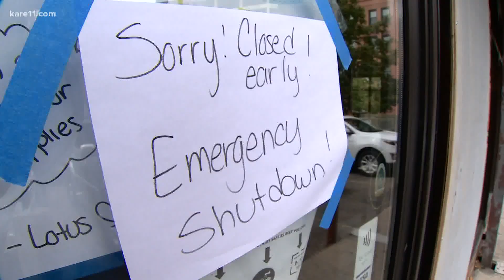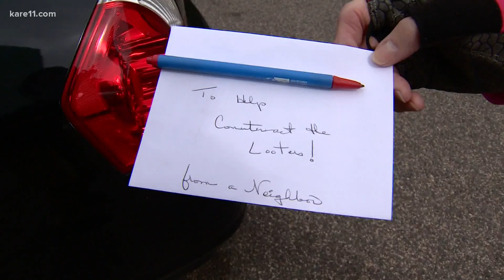Lotus Restaurant in Minneapolis shows resilience after latest bout with unrest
The episodes of unrest that have gripped the Twin Cities in the last several months have taken a personal toll on many businesses in the metro community. Lotus Restaurant in Minneapolis shows resilience in the wake of just their latest brush with vandalism.